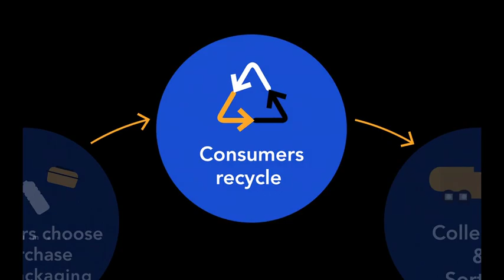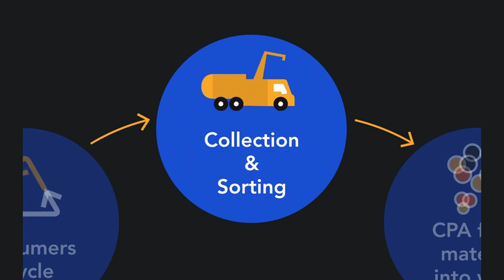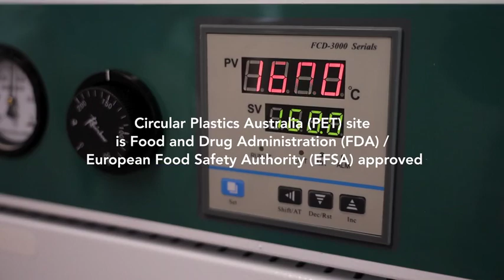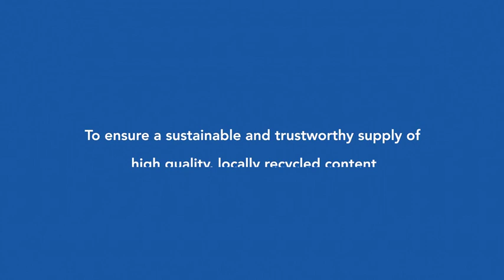호주의 PET 재활용 실천 방법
PET병이 플라스틱으로 인한 지구환경 오염의 원인이라고 걱정입니다. 사실 PET는 전체 플라스틱의 10%도 안되지만 플라스틱의 품질별 동질성이 가장 높습니다. PET의 Circular Economy 달성이 중요한 이유가 여기에 있습니다. PET로 Circular 를 달성하지 못한다면 우리의 Plastic Era 를 빨리 끝내야 합니다. 어디처럼 고민만 하지 않고 빨리 움직여서 Circular의 loop를 거의 달성한 호주의 PET 재활용에 관한 동영상입니다. 배울 것이 많네요. 빈PET병은 쓰레기가 아닙니다. 수입도 빨리  다시 시작해야 합니다. 생각없이 수입금지 하신 분들 이러지 마세요.